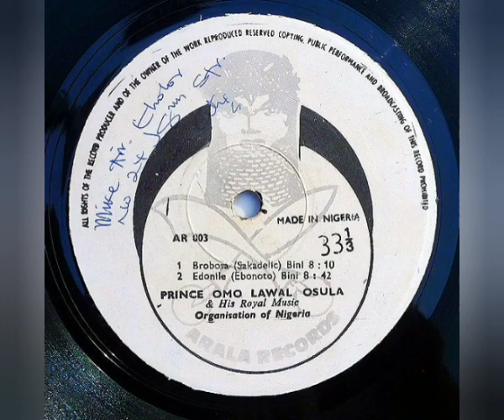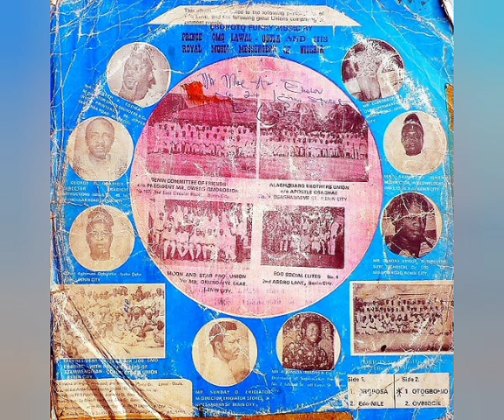Prince Omo Lawal Osula And His Royal Music Messengers Of Nigeria - Brobosa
Sello: Arala Records – AR 003
Formato: Vinil-Lp 33 ⅓ RPM
País: Nigeria